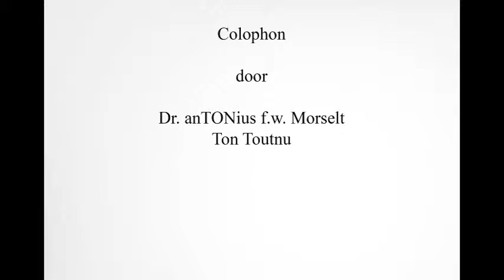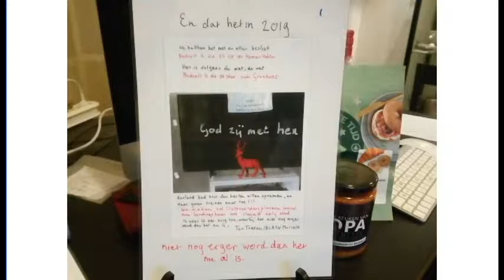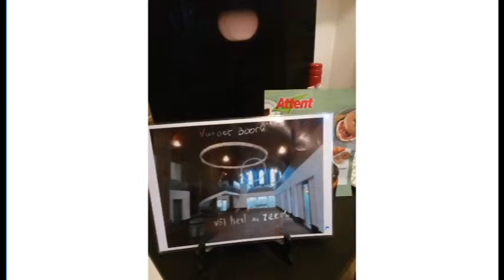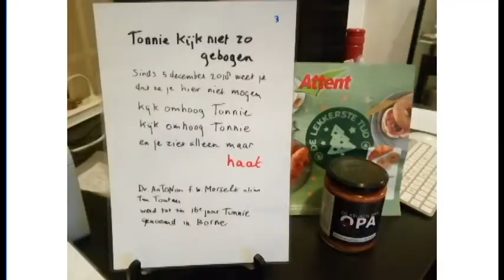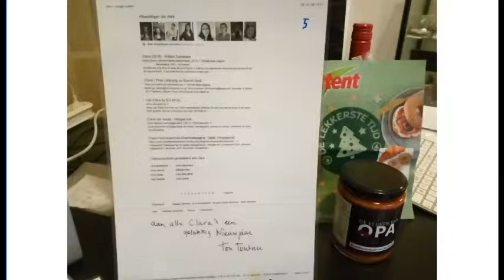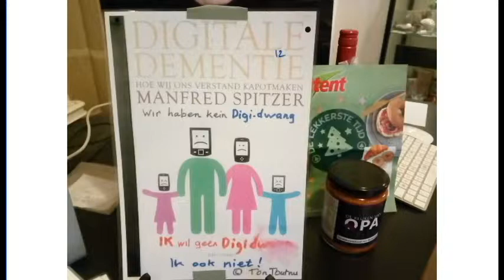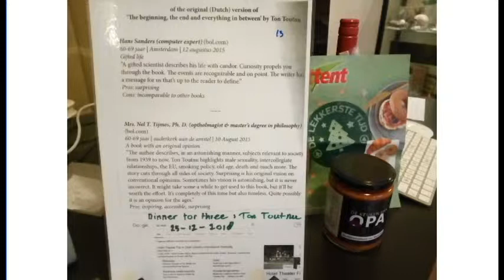Colophon bij de vlogs van Ton Toutnu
Er komt nog één video, maar voor nu plaats Ton Toutnu het colophon bij de videos. Opnieuw neemt hij de democratie onder de loep, op nationale en lokale schaal. Wilt u meer Ton Toutnu? Hij gaat verder op zijn blog